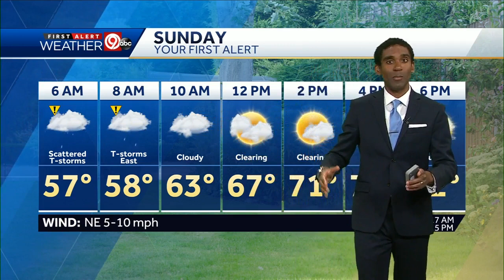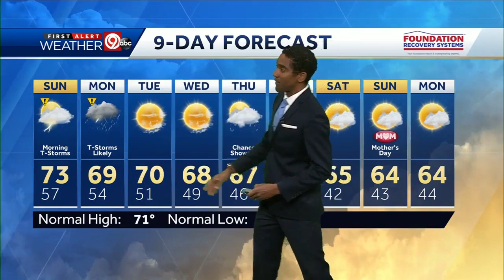Showers, few thunder storms into Sunday morning